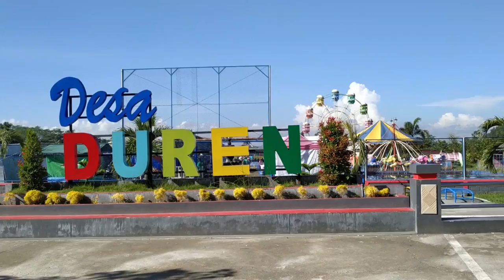PANEN RAYA PADI GAPOKTAN TANI MAKMUR KECAMATAN TALUN KABUPATEN BLITAR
Pada hari senin, Tanggal 1 April Tahun 2019 Balai Penyuluh Pertanian ( BPP ) Kecamatan Talun bersama seluruh Gapoktan Se-Kecamatan Talun melakukan sebuah acara yakni Panen Raya Padi.

Panen raya padi diselenggarakan di desa Duren Kecamatan Talun, Kabupaten Blitar. Acara tersebut dilakukan sebagai bentuk rasa syukur para petani atas hasil panen yang melimpah.

Dengan diselenggarakan acara tersebut diharapkan pada musim tanam yang akan datang para petani diberi kesehatan serta tanaman yang di tanam bisa tumbuh dengan subur, terbebas dari hama serta menghasilkan hasil yang melimpah.

Dalam acara Panen Raya Padi tersebut, Selain dihadiri oleh muspika, kepala desa se-Kecamatan Talun, juga dihadiri oleh Bupati Blitar, Kapolres, Dandim, serta Kepala Dinas Pertanian dan pangan kabupaten Blitar.

Tiada Hari Tanpa Pembinaan, Prestasi Merupakan Hasil Kerja Keras Mereka. Moto Kami, Kedepan Harus Lebih Baik Dari Sekarang, Bersama BPP Kita Tingkatkan  Swasembada Pangan.